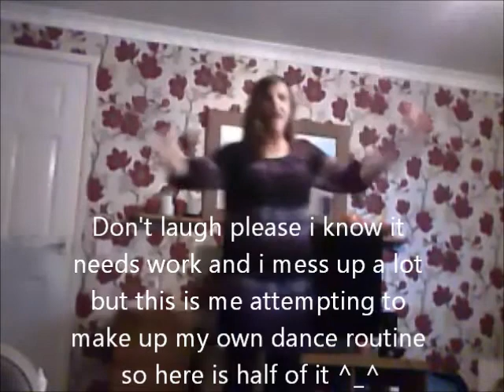Dance choreography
This is just a dance i have been making up yes i know its not that good but i am only trying so enjoy ^_^